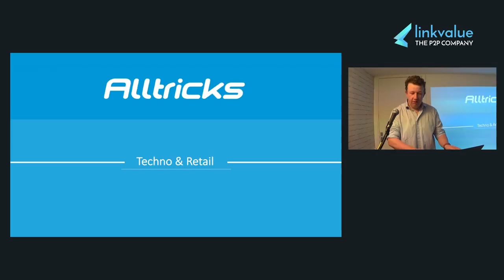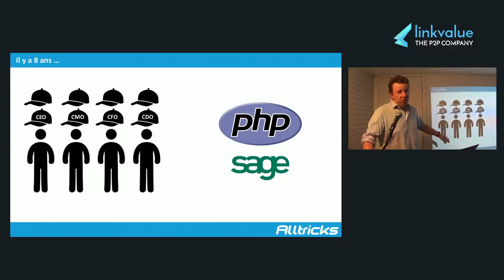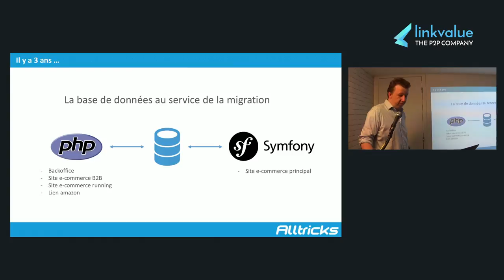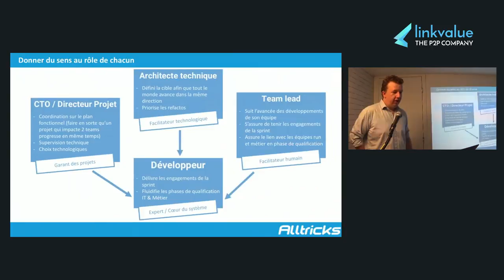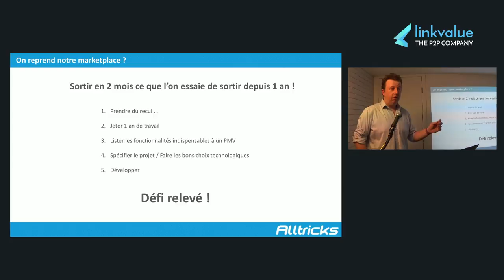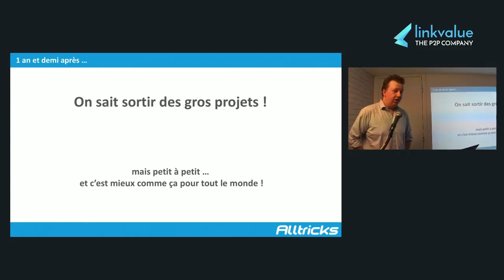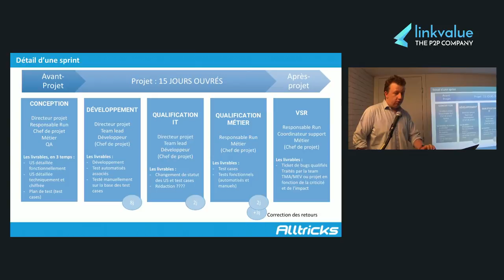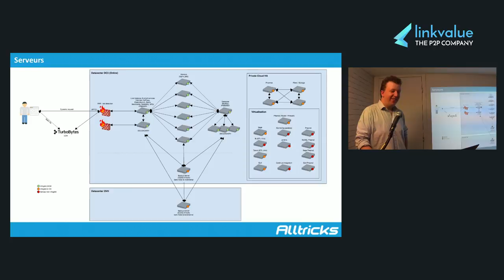MEETUP | ALLTRICKS : Retour sur l'évolution technique d’un leader du e-commerce français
🏁 Gary et Thomas nous font l'honneur de revenir sur le parcours d'Alltricks aussi bien sur des questions fonctionnelles que techniques :

- Quelles ont été les difficultés rencontrées ?
- Comment ont été fait les choix techniques ?
- Comment se prépare l'internationalisation d'un site e-commerce ?
- Quel est l'impact de l'évolution constante (taille de l’équipe, charge serveurs, explosion des visites, gestion des stocks, ... ) dans leurs choix tech ?